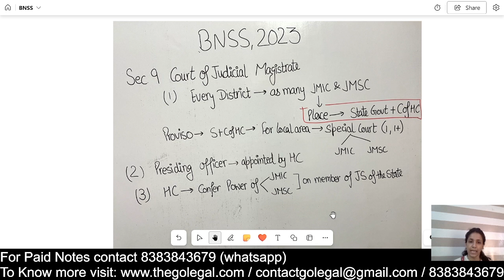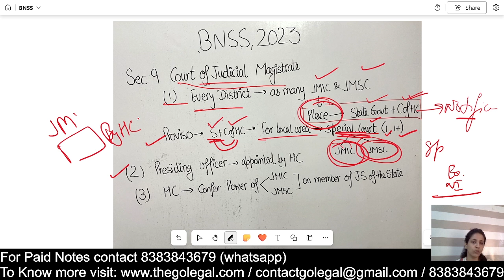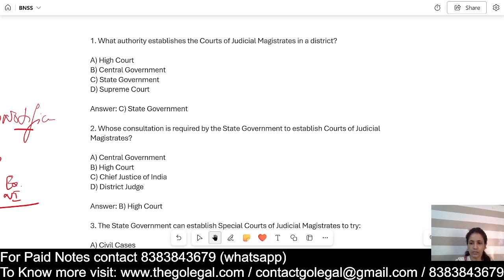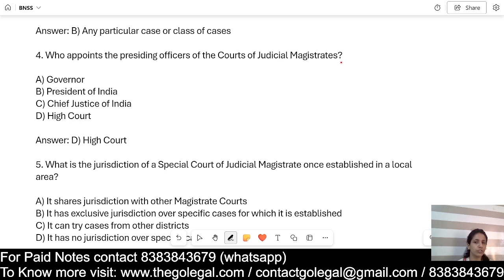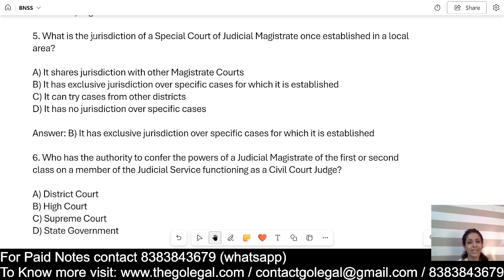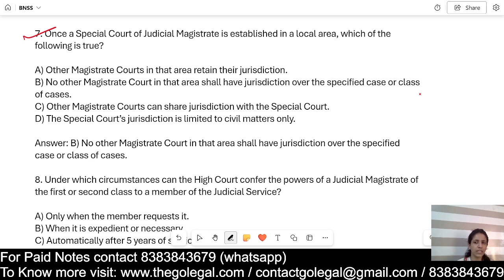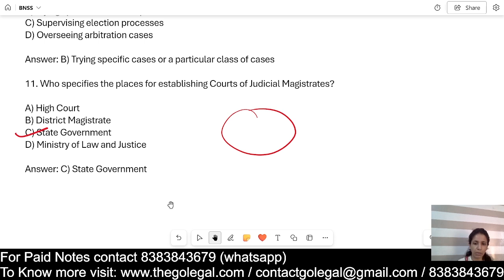Section 9 of BNSS, 2023 with MCQs